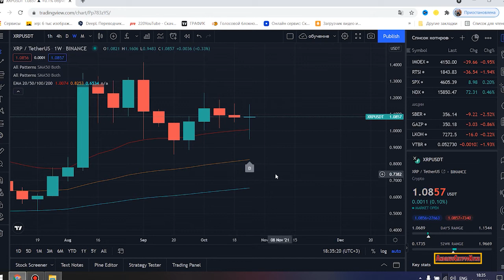Ripple/XRP-XRP Mainstream News,EthGate Continues,BoA/JPM,Ripple/Brad G,XRP Massive Breakout $10-$20